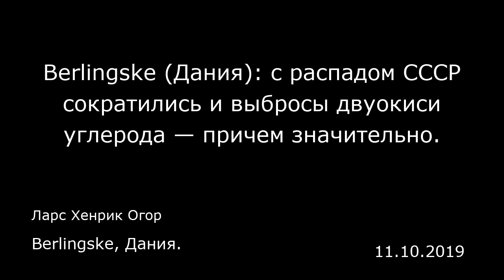Berlingske (Дания): с распадом СССР сократились и выбросы двуокиси углерода — причем значительно.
Berlingske, Дания.
Ларс Хенрик Огор
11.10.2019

Распад Советского Союза спас мир от выбросов парниковых газов в 160 раз больше, чем годовой выхлоп Дании, гласит знаменательное исследование с участием датских ученых.  Если бы в 1991 году Советский Союз не распался, уплатить по климатическому счету человечеству было бы еще труднее, чем сейчас.  Об этом свидетельствует потрясающее исследование с участием исследователя из Копенгагенского университета. С падением коммунистического режима сократились и выбросы парниковых газов в бывших советских республиках, причем значительно — за 20 лет с 1992 по 2011 год на 7,61 миллиарда тонн двуокиси углерода.  Это примерно в 160 раз больше, чем Дания выбрасывает за целый год, — или в полтора раза больше, чем выбросы всего Евросоюза вместе взятого.  Русские стали есть меньше отбивных  Объясняется это резким переходом от плановой экономики к рыночной, который больно ударил по многим жителям бывшего СССР — особенно по крестьянам — и в корне изменил масштабы производства продуктов питания и модель потребления мяса.  «Это привело к значительному сокращению выбросов парниковых газов», — объясняет исследователь Александр Прищепов, доцент кафедры наук о Земле и природопользования Копенгагенского университета.  С распадом Советского Союза старая пищевая промышленность гигантской страны потерпела крах. Государственные дотации на производство и закупки отпали, цены на мясо выросли, покупательская способность рухнула, а количество животноводческих хозяйств сократилось вдвое.  В начале 1990-х годов ряд...